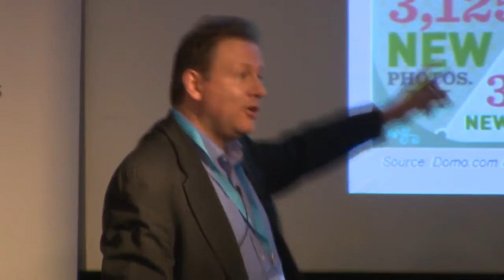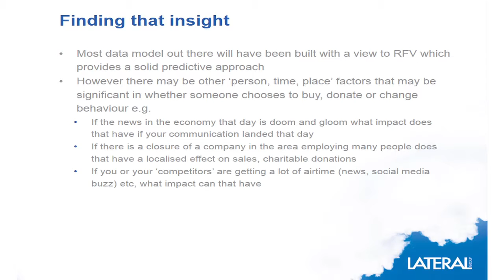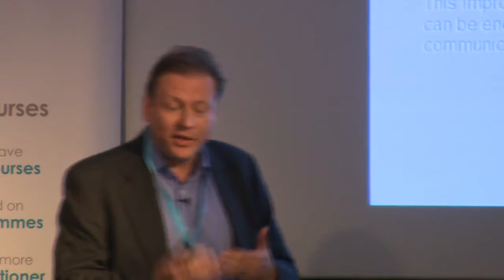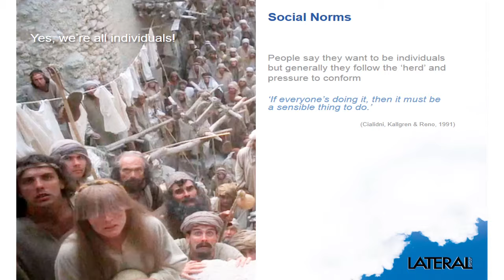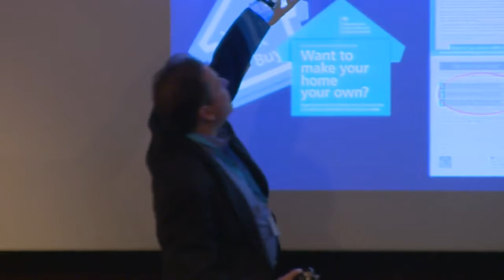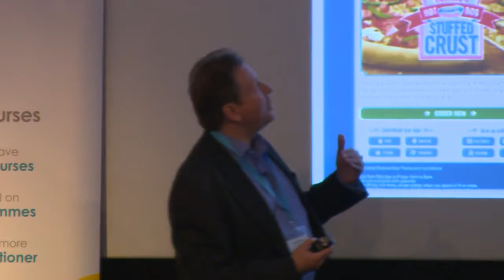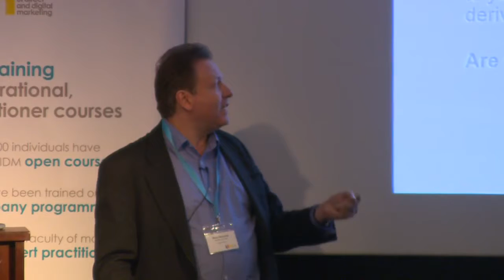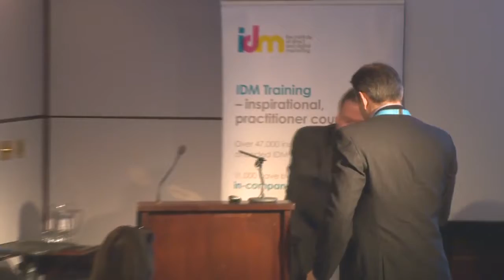K&N - What's new in data 2013 | With Marc Michaels| THE IDM